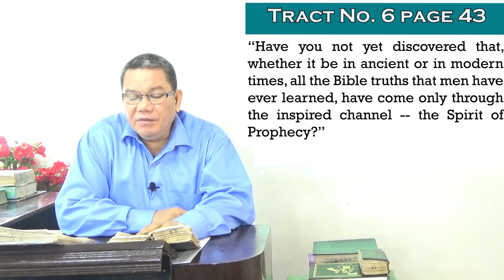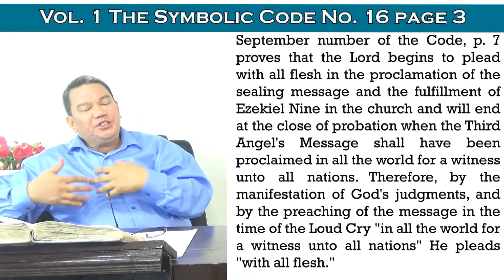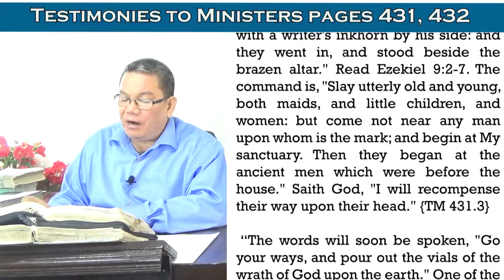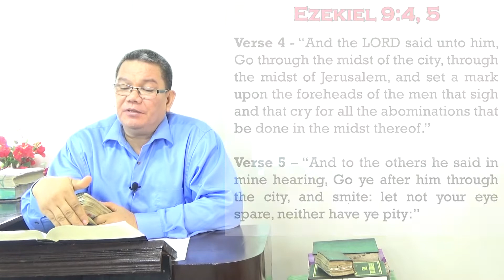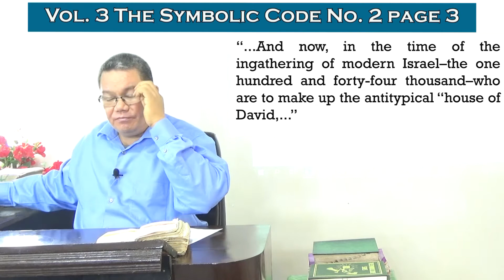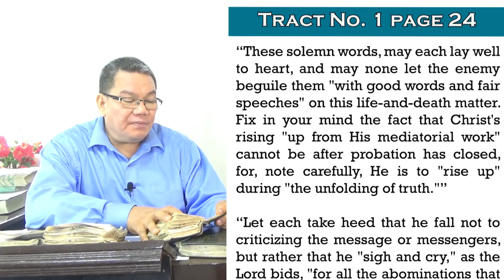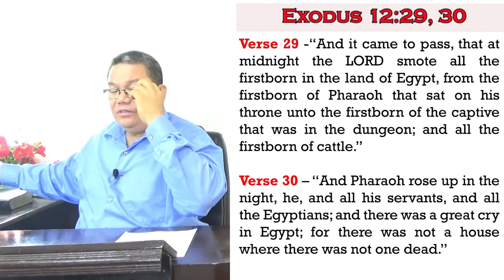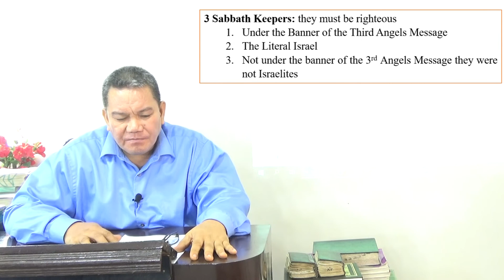The Fulfillment of Ezekiel 9 - Episode 4